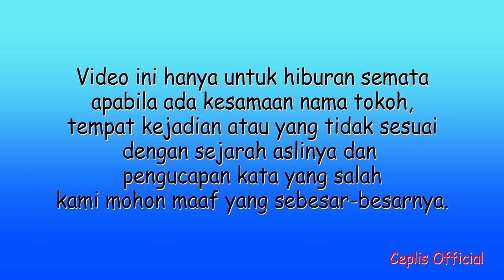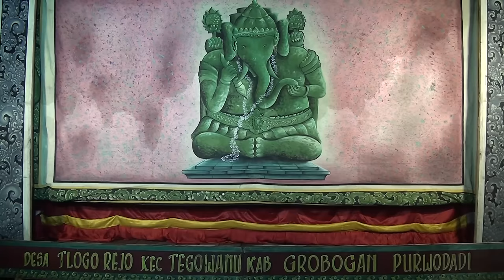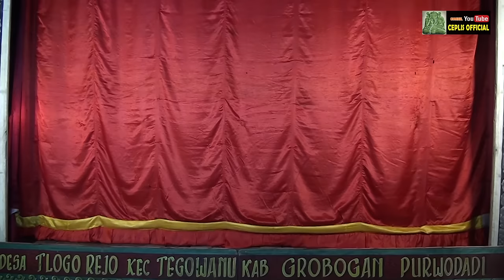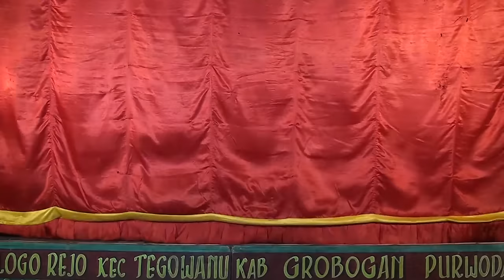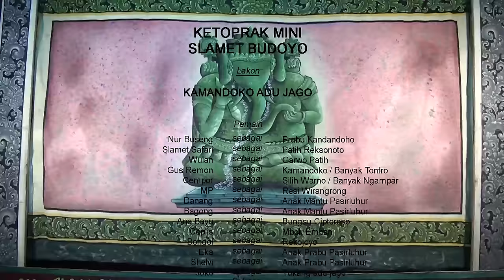KAMANDOKO ADU JAGO - KETOPRAK MINI SLAMET BUDOYO - CEPLIS OFFICIAL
Kamandaka adu jago cerita kethoprak mini Slamet Budoyo oleh Ceplis Official mengisahkan tentang Putra anak Raja Pajajaran yang pergi meninggalkan kerajaan untuk meNcari Gadis yang diidamkan untuk dipersunting menjadi istrinya dengan menyamar sebagai rakyat biasa.

Para Pemain

Nur Buseng (Gitaris)      sebagai     Prabu Kandandaha
Slamet Safari (MC)        sebagai     Patih Reksanata
Mbahpoer (Editor)          sebagai     Resi Wirangrong
Agus Remon (Bass)       sebagai     Kamandaka / Banyak Tantra
Cak Cempor ( MC )        sebagai     Silh Warno / Banyak Ngampar
Ana Bayu (penyanyi )     sebagai     Bungsu Ciptarasa
Wulan (penyanyi CS)     sebagai     Garwo Patih
Ceplis ( sinden )             sebagai     Mbok Emban
Danang (MC)                  sebagai     Anak Mantu
Bagong ( Drumer)          sebagai     Anak Mantu
Bongol ( Wiyogo )          sebagai     Rekojoyo
Eka , Shelvi (make Up)  sebagai     Putri pasirluhur
Joko,Yoga( msusisi)     sebagai     Tukang Adu Jago

SUGENG MIRSANI KANTHI SEKECO !!! MATURNUWUN